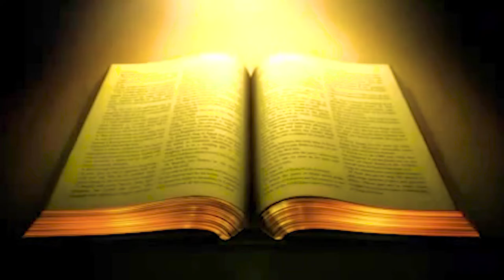2 LILIAN KOROS==IGOITEN SIGIBERURIN. kalenjin latest video